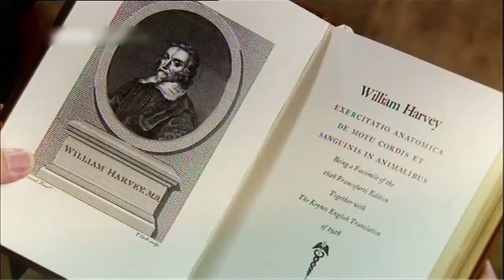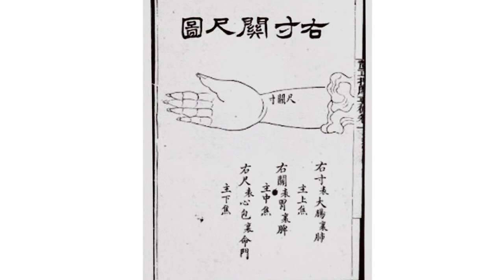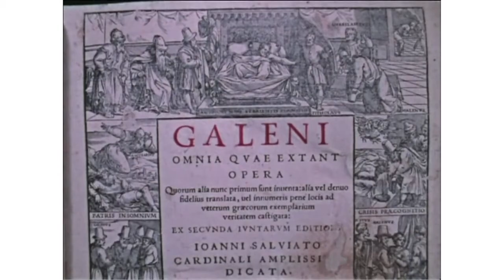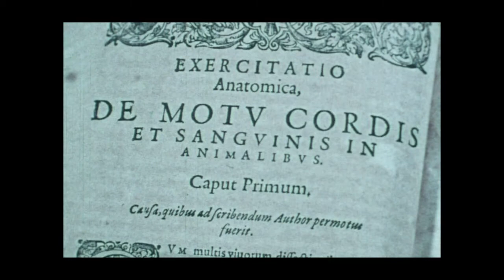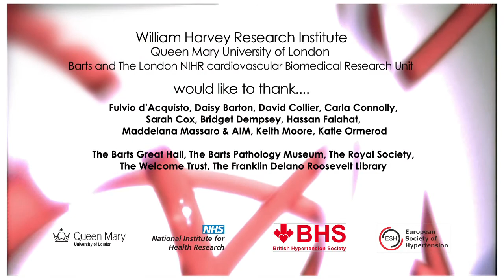William Harvey Institute - Discovery of Circulation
William Harvey Institute - Conference on Blood, London